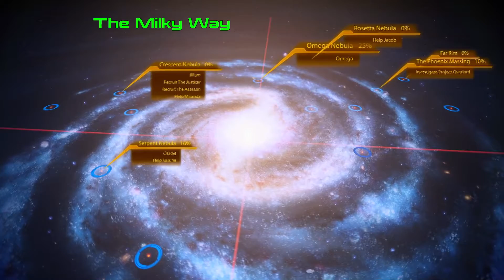Errand Girl - Mass Effect 2 Episode 13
We do some chores for Hackett.